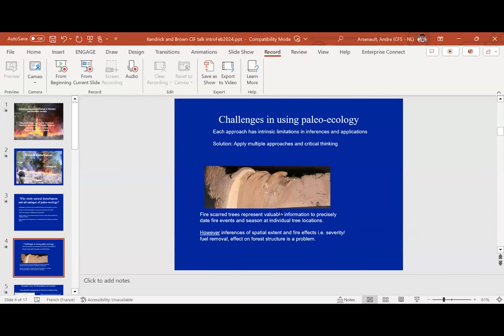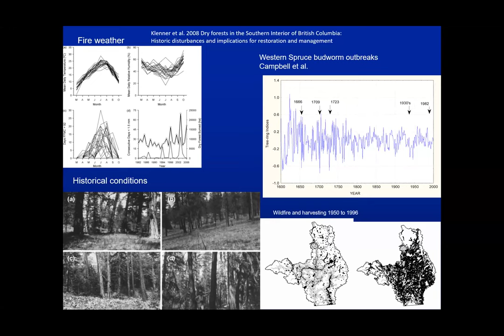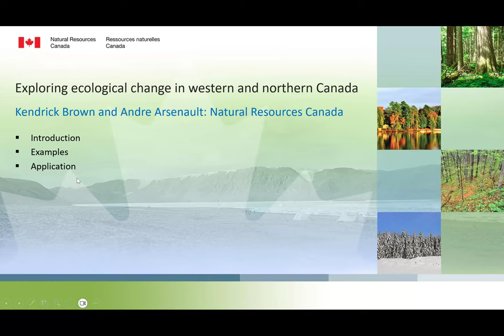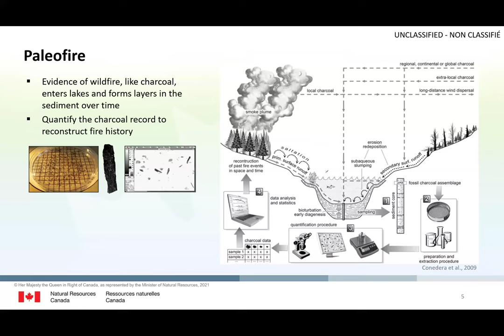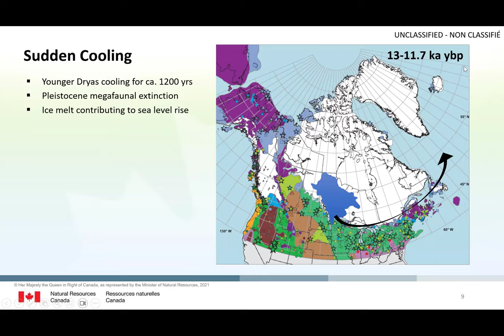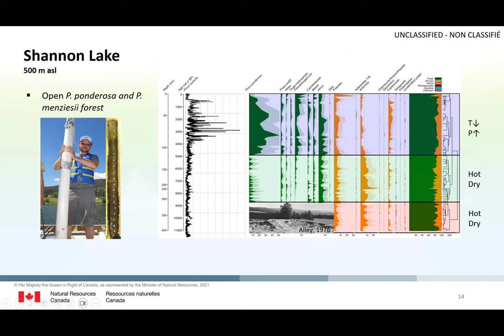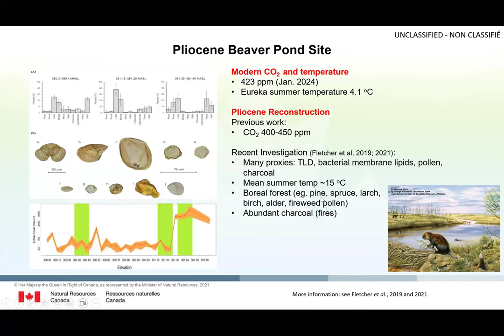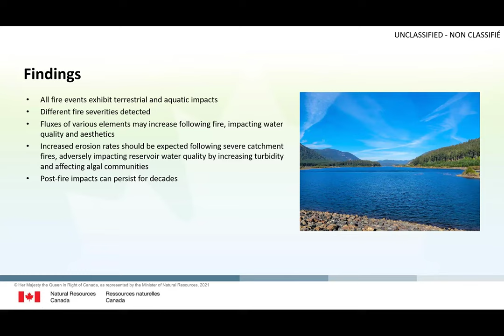E-LECTURE: Exploring Ecological Change in Western and Northern Canada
CIF-IFC National Electronic Lecture Program - The Forest on Your Desktop

E-Lecture Series: Sharing knowledge on some key initiatives happening across the Canadian Forest Service

Who: Kendrick Brown, Northern Forestry Centre and André Arsenault, Atlantic Forestry Centre
What: “Exploring Ecological Change in Western and Northern Canada”
When: Wednesday, February 28, 2024 from 1:30pm-2:30pm ET / 10:30am-11:30am PT